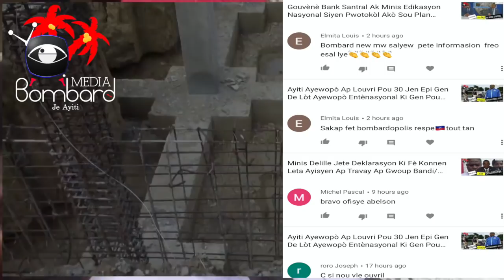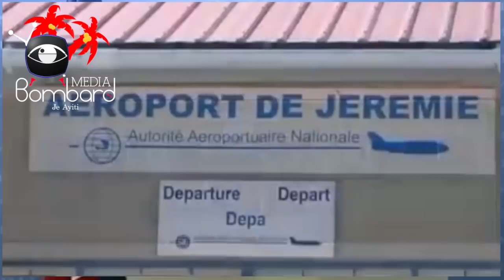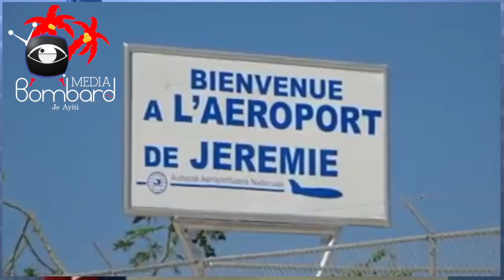Aksyon Pou Kontantman: Men Travay Kap Fèt Pou Amilyore Byennèt Popilasyon An Nan Plizyè Komin ak Zòn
Aksyon Pou Kontantman: Men Travay Kap Fèt Pou Amilyore Byennèt Plizyè Kominote Ayiti

Bonjan rezo sosyal nan katye yo ka gen yon enpak siyifikatif sou kalite lavi nou ak byennèt yo paske yo bay yon bagay ki enpòtan anpil pou nou tout icit an Ayiti

Mizik Gratis Youtube:  Smoked_Kielbasa_Polka